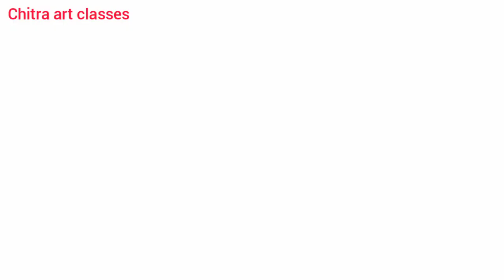How to draw a pen holder easy step bt step || for beginner